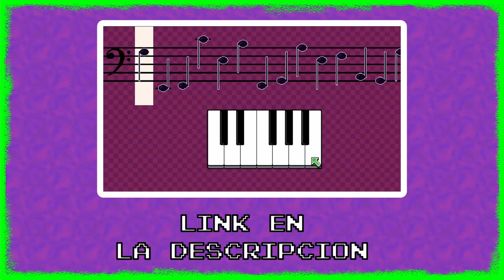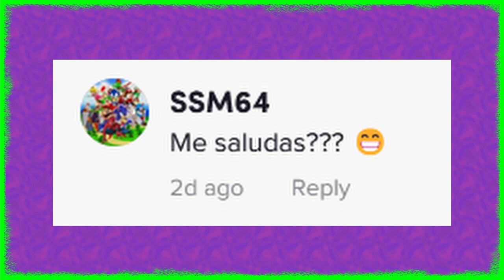Todo lo que debes saber sobre el Minecraft LIVE 2022 - Green Retroman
***Mis juegos***